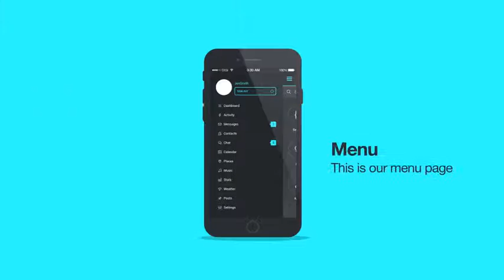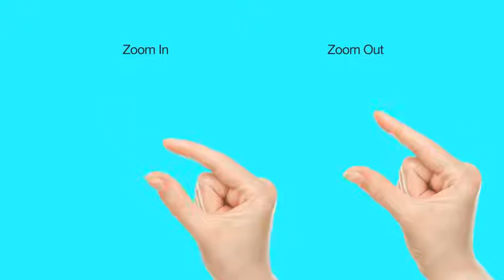Flat App Promo | VideoHive Templates | After Effects Project Files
4K resolution (3840×2160) pixels
2K resolution (2048×1152) pixels
10 Text Placeholders
10 Video Placeholders
10 Animated Gestures Included
1 Logo App Placeholder
Images are not included.
Features Icons and Social media are included.
Black and White Devices Included.
3 Gradient Backgrounds Included.
Duration (1 min)
Easy Controller